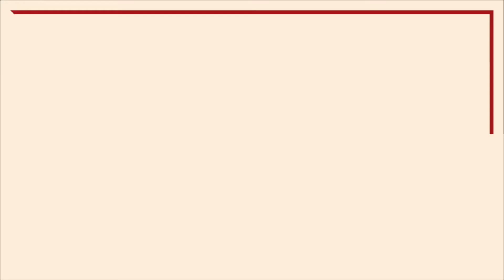ZOOM SUR... MIKHAÏL LVOVICH ASTROV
Muriel Mayette-Holtz et la troupe du TNN vous donnent rendez-vous pour un gros plan sur un grand personnage du répertoire.
Mikhaïl Lvovich Astrov joué par Thibaut Kuttler.